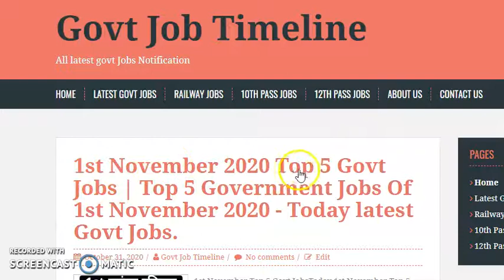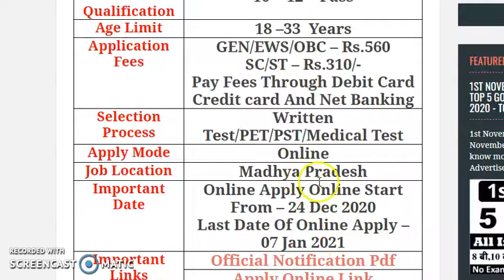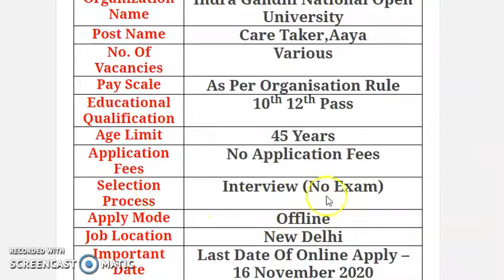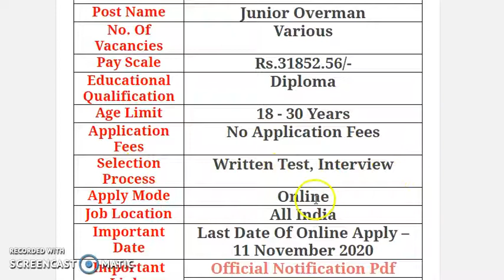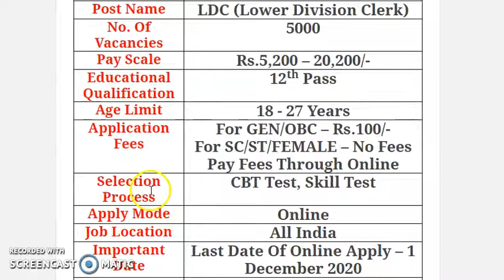1st November 2020 Top 5 Govt Jobs | Top 5 Government Jobs Of 1st Nov 2020 - Today latest Govt Jobs.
1st November 2020 Top 5 Govt Jobs | Top 5 Government Jobs Of 1st November 2020 - Today latest Govt Jobs.